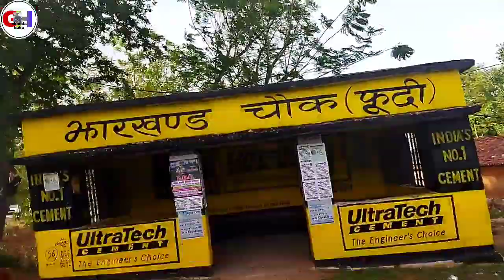नहीं हो पाया काम Tricycle का // Hutar Baazar // chadda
Plz support करें अपने भाई को